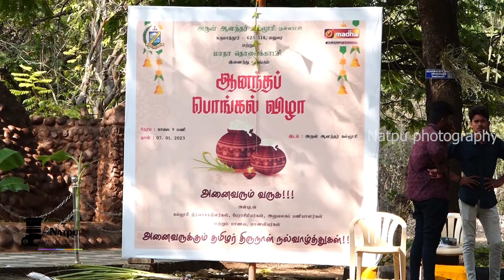Arul Anandar College Karmathur 2023 pongal celebration first day